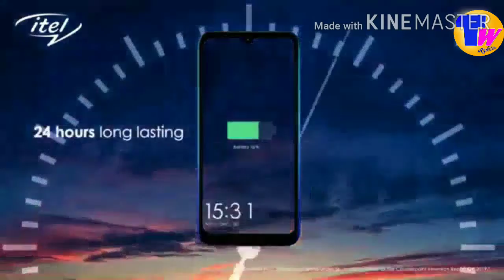Itel Vision1 review in Hindi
Itel Vision 1 - Full Specification | Price | Review | tech watch rk

xr
[About This Video]xr
Hello Friends Mai Is Video Me Itel Vision 1 Smartphones Ki Full Specifications,Launch Date Aur Price Saari Cheeze Bataya Hun Agar Aap Is Video Ko Pura Dekhte Ho To Aapko Itel Vision 1 Smartphones Ki Saari Cheeze Pata Chal Jayega...xr
xr
Agar Aapko Yeh Video Pasand Aaye To Video Ko Kardo Like | Aur Aise Hi Acchi Video Ko Dekhne Ke Liye Kardo Channel Ko Subscribe Aur Saath Me Daba Do Bell Icon | Agar Aap Kuch Poochna Chahte Ho To Comment Box Me Pooch Sakte Hox
itel
itel mobile india
itel vision

{Hashtags}xr
xr
xr
xr
♡ Love You All Family♡xr
xr
xr
-By # tech watch rk